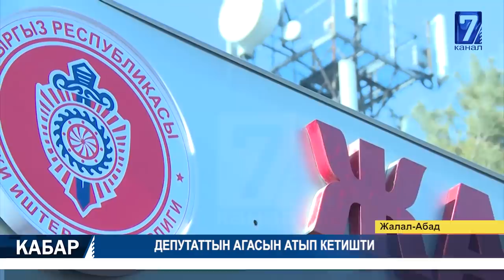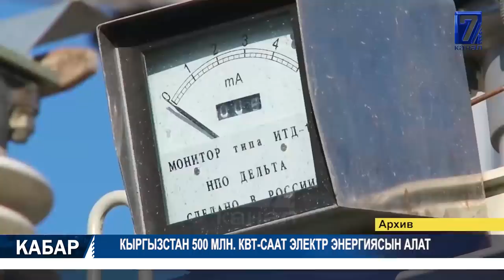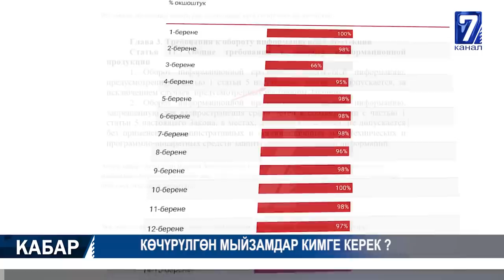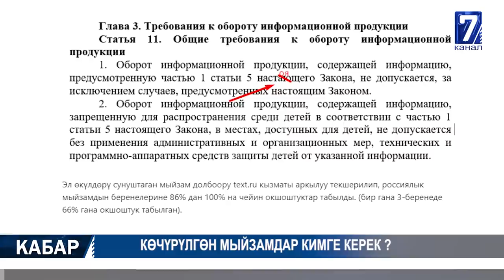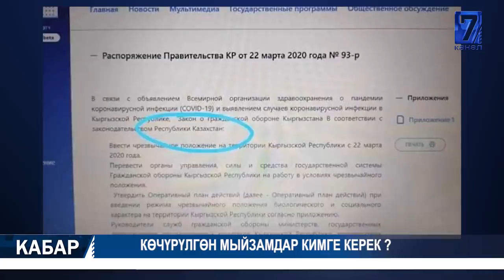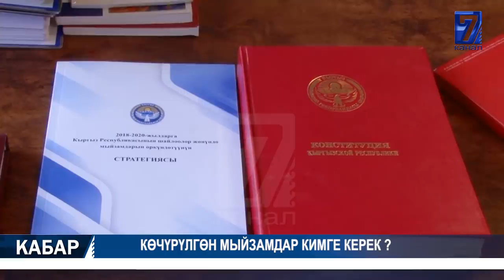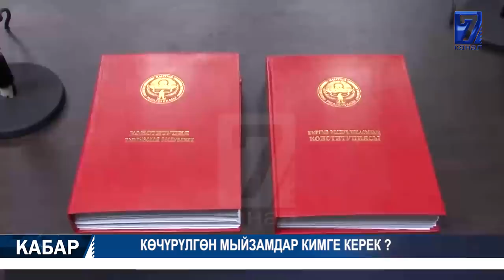«КАЗАК» КАЙМАНА АТЫ БАР УМАР МАРАТОВ 10 ЖЫЛГА КЕСИЛДИ 27.05.20 ТҮШКҮ КАБАР 15:00